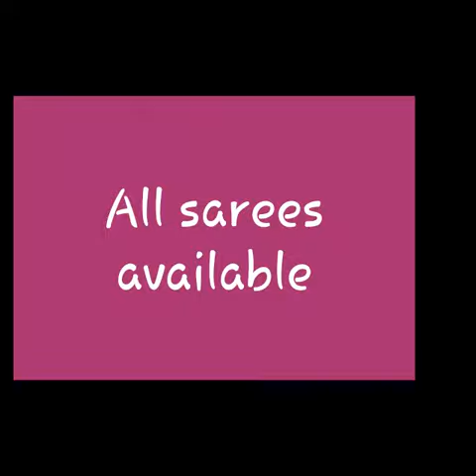Bhagalpuri pure linen saree of new collection | kindly contact to buy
video create by world of saris

  100% pure linen yarn
sarees manufactured by handloom

i have linen | silk | kota | khadi | tissue linen sarees | many design and colours | embroidery |   printed | cutwork & mirer work design sarees available
buy online
to buy sarees please contact on watsapp. 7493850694